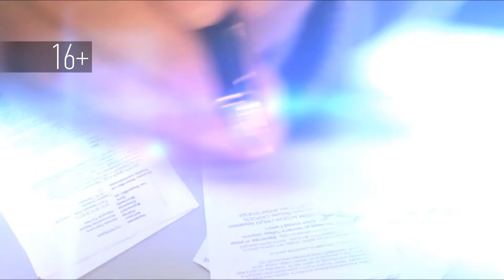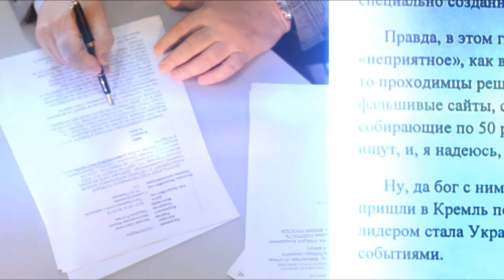Суть НЕДЕЛИ - 13.11.2021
Тема: Доктор Фаррахов о вакцинации
гость: Айрат Фаррахов  - депутат Государственной Думы РФ, член Комитета Государственной Думы по бюджету и налогам